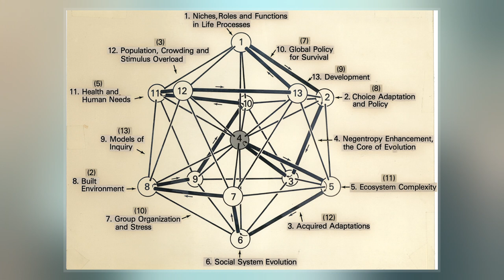John B. Calhoun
John Bumpass Calhoun  was an American ethologist and behavioral researcher noted for his studies of population density and its effects on behavior. He claimed that the bleak effects of overpopulation on rodents were a grim model for the future of the human race. During his studies, Calhoun coined the term "behavioral sink" to describe aberrant behaviors in overcrowded population density situations and "beautiful ones" to describe passive individuals who withdrew from all social interaction. His work gained world recognition. He spoke at conferences around the world and his opinion was sought by groups as diverse as NASA and the District of Columbia's Panel on overcrowding in local jails. Calhoun's rat studies were used as a basis in the development of Edward T. Hall's 1966 proxemics theories.